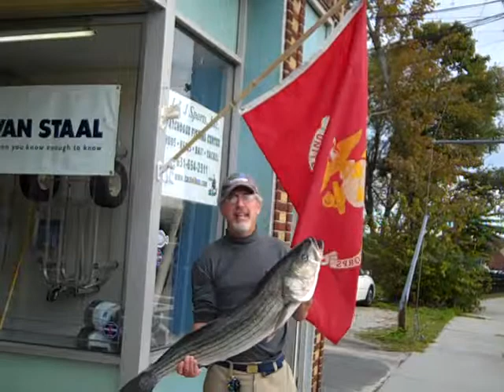Scott Smith Surf Fishing for Stripers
Scott Smith Surf Fishing for Stripers shows his 26lb bass that he caught off the Smith's Point County Park.  He landed this trophy with a super strike needlefish